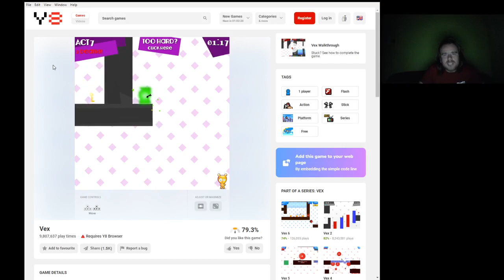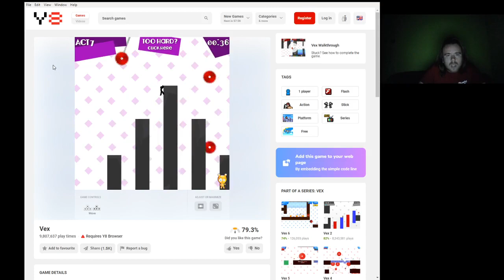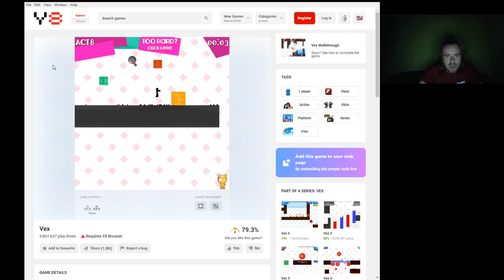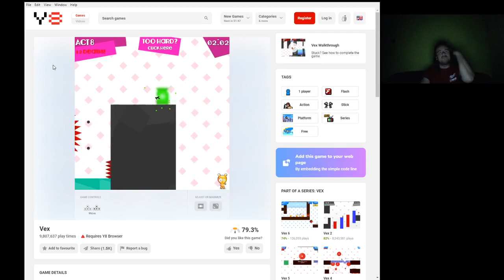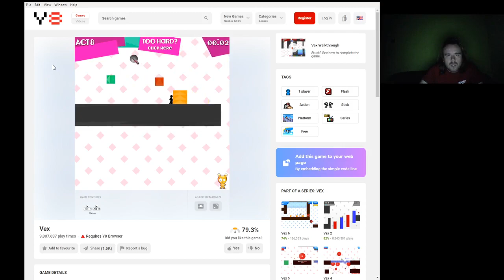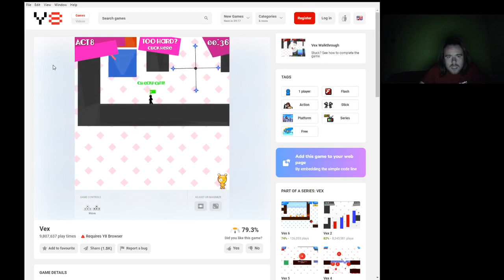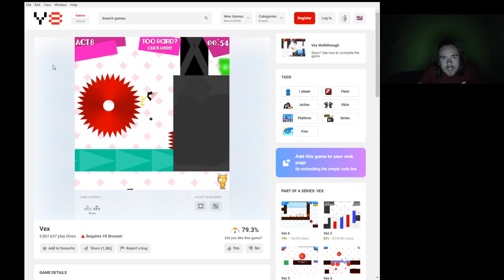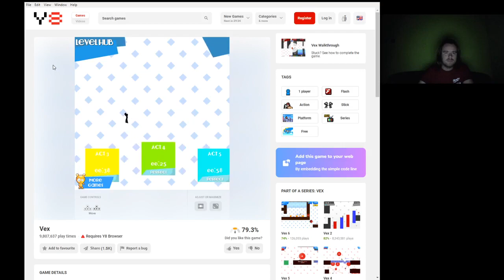Vex Perfect végigjátszás 2. rész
Act 7, 8, 9 perfect győzelem